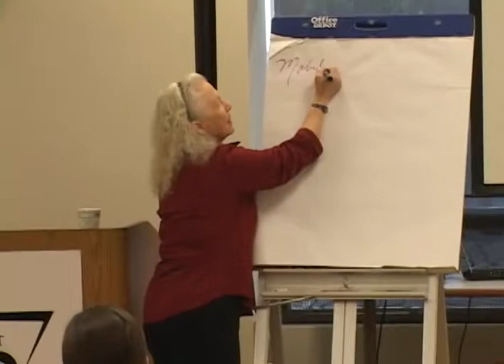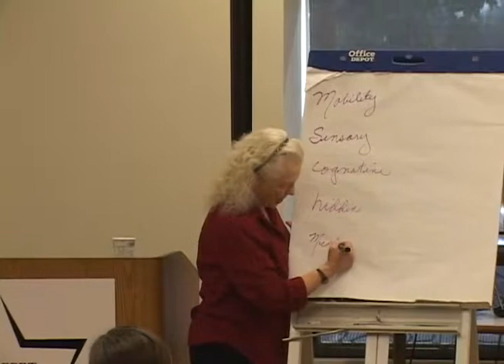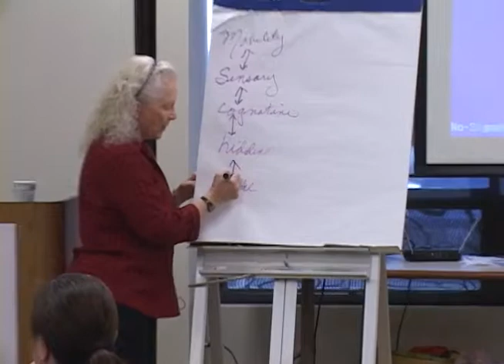"Dynamics of Abuse of Persons who are Deaf" - Peggie Reyna - 3/11/10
"The Dynamics of Abuse of Persons who are Deaf or Who Have a Disability"
A discussion of inter-personal abuse, specifically addressing abuse of persons who are Deaf or who have a disability. With a goal to increase community understanding and response.